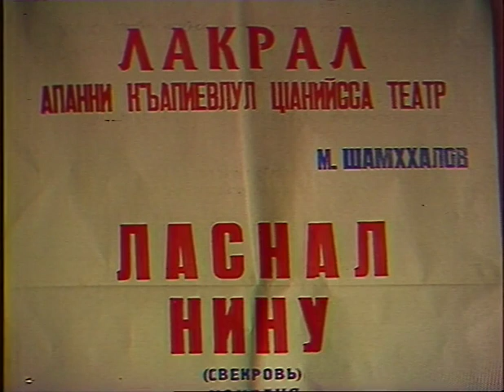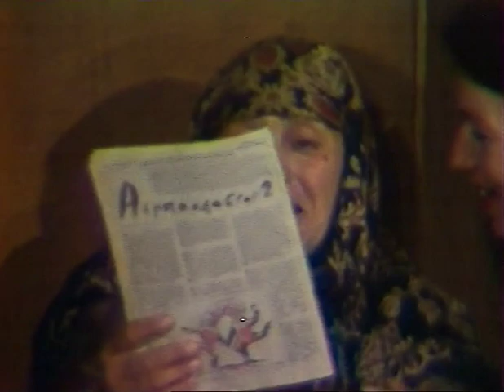Свекровь М.Шамхалова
Спектакль «Свекровь» М.Шамхалова в исполнении актеров лакского театра